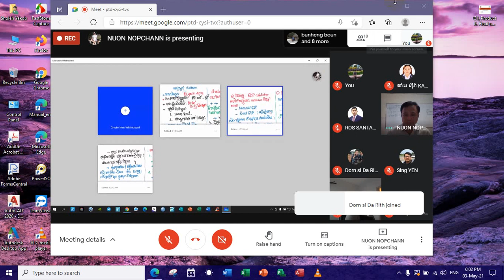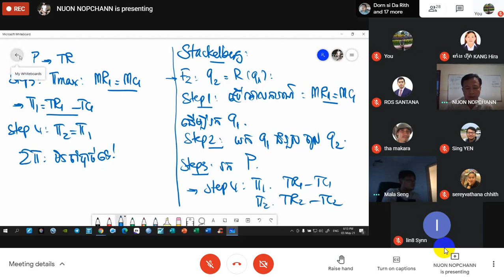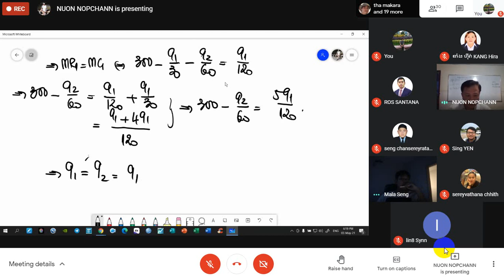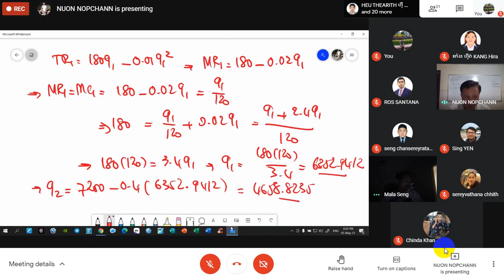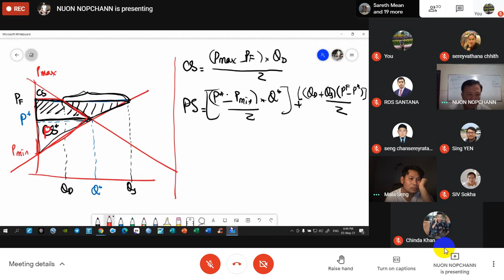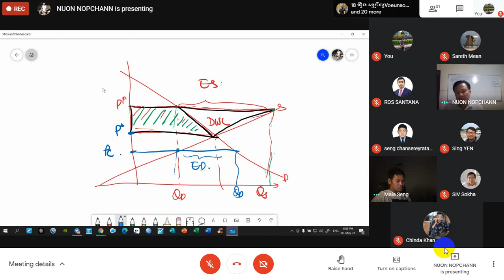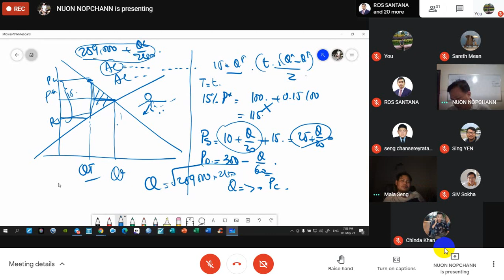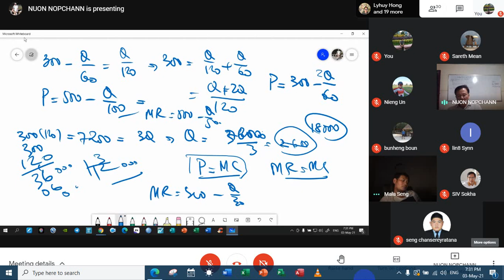MAE, 03 05 2021